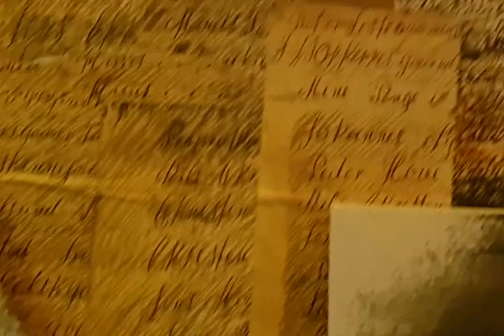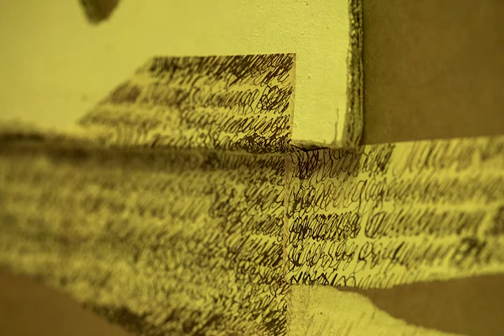AutoTotem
installation, Part of the exhibitionserie 'Overgang* at Museum Overtaci, Aarhus